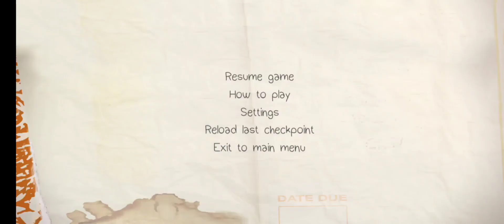Life is Strange gameplay video part 3 |gameplayhighlights